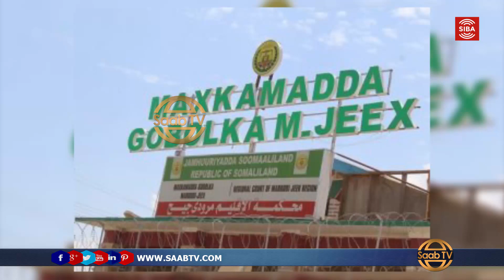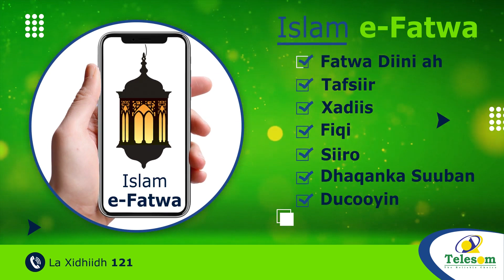Maxkamadda Sare Oo Amartay Soo Deynta Murashixiinta Iyo Daneeyayaasha Doorashada Oo Shir Yeelanaya